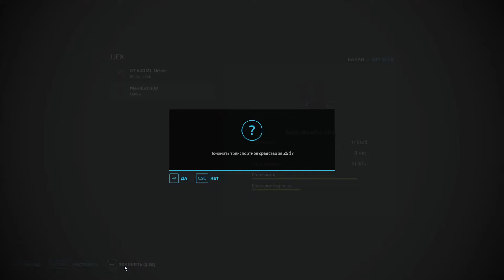Культивация и подготовка полей к зимовке - Мега Челлендж #6 - Farming Simulator 22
Шестая серия прохождения карты "Big fields XXL" для ФС22.

Сайты, где я беру моды:
🔧 Характеристики компьютера:
1. Корпус - Zalman Z5
2. Блок питания - Chieftec 700 Вт
3. Жёсткий диск - Под систему SSD Samsung 240 Гб
                                  Под игры - SSD Western Digital Blue 500Gb
4. ОЗУ - Kingston HyperX Predator 32 ГБ 2666 Мгц
5. Видеокарта - Asus Nvidia GTX 1660 Super
6. Материнская плата - Asus Prime B450-Plus
7. Процессор - AMD Ryzen 7 3700X 3600 Мгц
8. Первый монитор - Philips 247E LPH
9. Второй монитор - Philips 247E
✸Девайсы:
1. Наушники - Sennheiser HD215
2. Микрофон - Blue Snowball
3. Игровая мышь - Logitech G102
4. Коврик для мыши - A4Tech
5. Клавиатура - Logitech K280e
6. Вебкамера - Logitech StreamCam
🎵 Музыка в видео:
2. ► Song: Tobu - Part Of History
4.► Song: Altero - Here With You (feat. Rickysee)
5. ► Song: Vendredi - Travel Lovers
6. ► Song: InRp - Memories